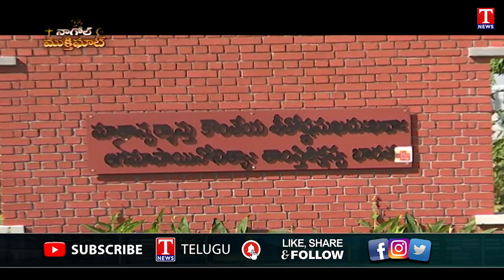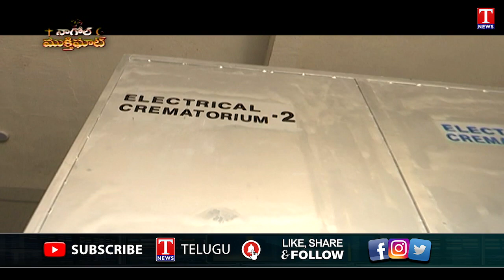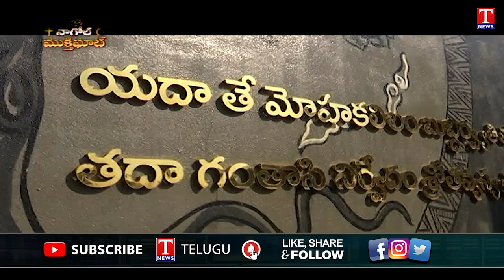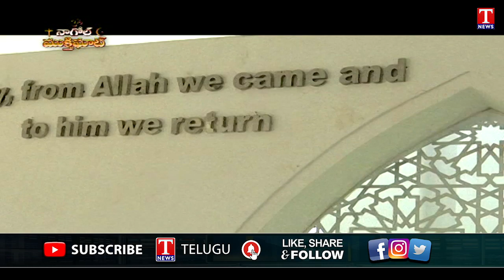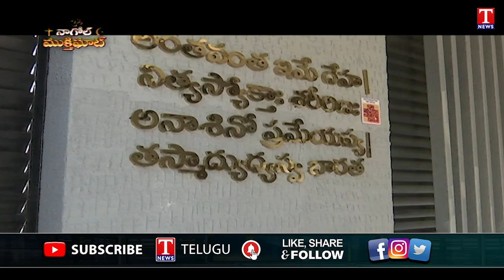Special Story on Nagole Mukti Ghat (వైకుంఠ ధామం) developed by HMDA | Hyderabad | T News